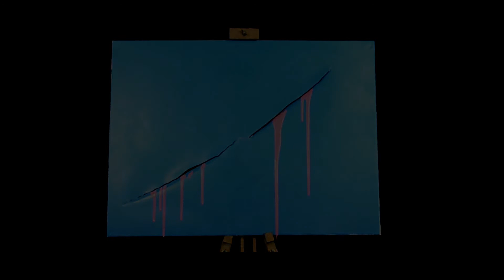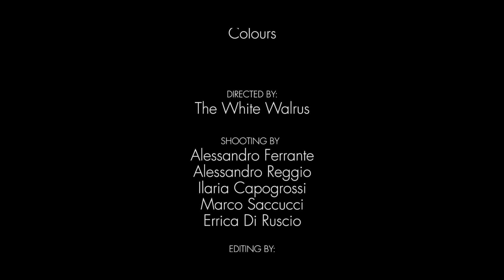The White Walrus - "Under Your Blue" Official Music Video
- The White Walrus - "Under Your Blue" - Like this video? Come see thousands more at the Net's largest, uncensored, completely d.i.y. music video site, BlankTV.com! We've got News, Games, Contests and the stuff that we can't show on YouTube!

Artist city, country: Sora, Italy

Artist Biography: Il progetto White Walrus nasce nel settembre del 2011 a seguito della collaborazione di tre ragazzi: Davide Saccucci, Alessandro Ferrante, Marco Saccucci. La band è votata alla produzione di brani inediti con una spiccata propensione alle sonorità provenienti dalla vecchia Inghilterra. E’ infatti riscontrabile un forte riferimento a gruppi attuali ma anche un attento occhio al passato e alla tradizione musicale degli anni ‘60. Il primo lavoro inititolato “COLOURS” è incentrato sull’essenza dei colori. Le 11 tracce che lo compongono (più una bonus track presente nella versione LP) hanno come fulcro creativo le sensazioni suscitate dai vari colori da cui prendono il titolo.

Director Name: The White Walrus
Producer Name: The White Walrus

About The Video: Music video by The White Walrus performing "Under Your Blue"
Single taken from the album "Colours"

Video directed by: The White Walrus
Shooting by: Alessandro Ferrante, Alessandro Reggio, Ilaria Capogrossi, Marco Saccucci, Errica Di Ruscio.
Editing by: Alessandro Ferrante
Starring by: Alberto D'ovidio, Alessandro Conti, Alessandro De Benedictis, Carlo Cerroni, Daniele Di Ruscio, Davide Saccucci, Giulia Martino, Giuseppe Jackson, Lia Paolucci, Lorenzo Mastroianni (Blink), Marta Raponi, Nicoletta Costantini, Tania Moretta, Valerio D'anna.
Thanks to Lorenzo Mastroianni (BLINK) for the shooting place.

Song Lyrics: Blue is the colour of the face that I’m facin’,
no doubt about it, I’m not scared.
Blue is the colour of the thought that I’m thinkin’
my baby is here but my mind is there.
Listen to your heart take the time to listen
Listen to your heart take the time for singin’
Blue is a muse
Blue is a blues
Blue is the taste of the drink that I’m drinkin’,
it’s like a poison inside my vains
Blue is the colour of the life that you’re livin’
it’s an explosion inside my brain.
Listen to your heart take the time to singin’
Blue is the sound of the kiss that you give me
under your clothes under your clothes
blue is the colour of the life that I’m livin’
under your Love Love Love
Well, when nobody is in the room
and the song repeats the same tune
I’m trying to convince myself to keep goin’.
You told me that it’s hard to pretend
that you and me should act as friends
‘cause we are too young
in this freezing May.